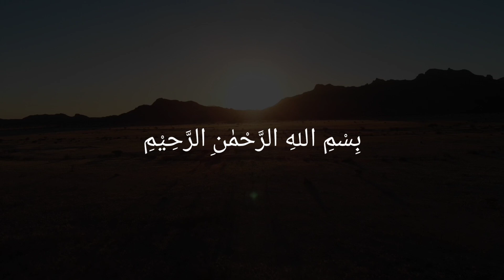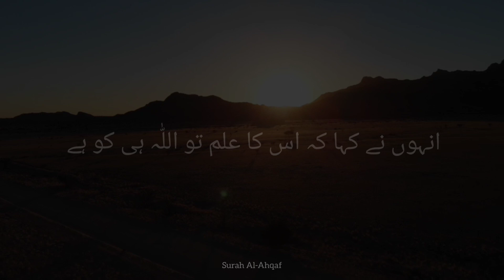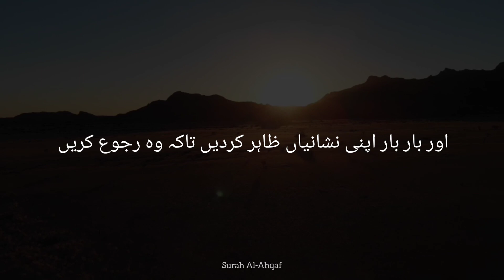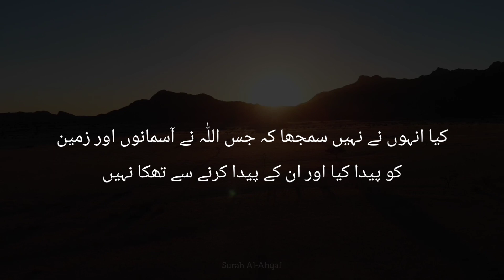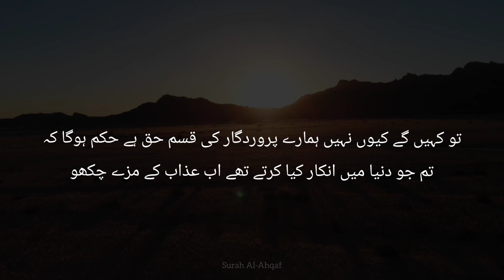Surah Al-Ahqaf | سورۃ الاحقاف | Ahmed Khedr | Urdu Translation